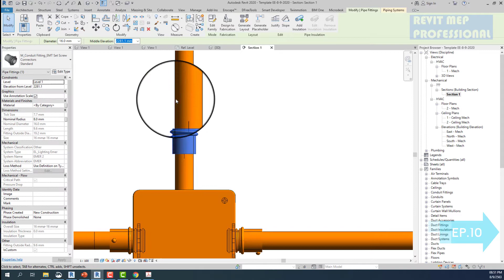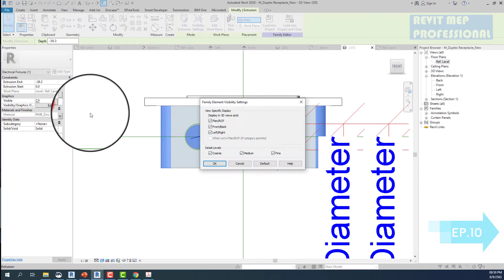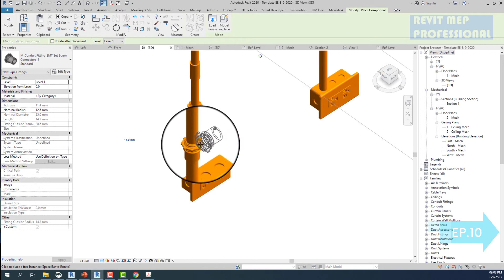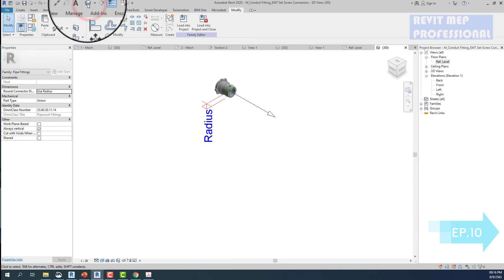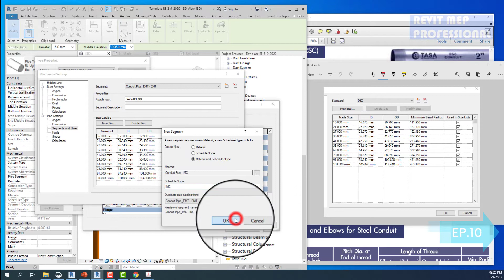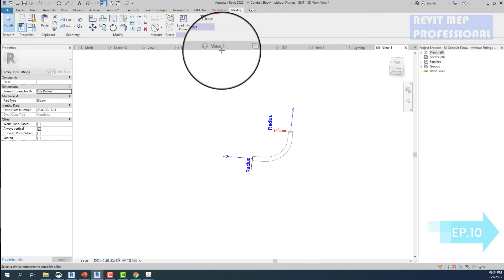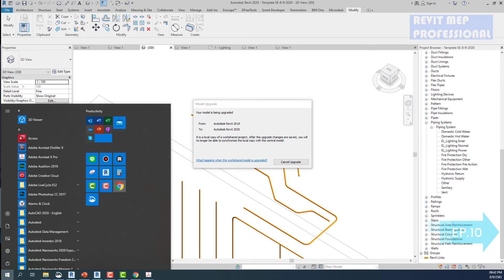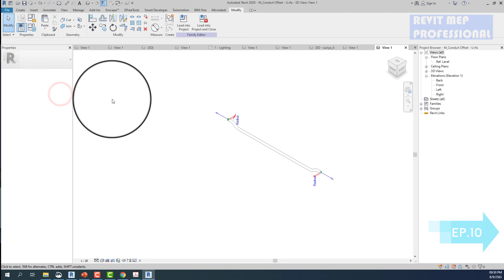สอนเขียน Revit Electrical ตอนที่ 10 ทดสอบเทมเพลทใหม่การเดินท่อไฟฟ้า การใช้แฟมมิลี่พิเศษ สร้างเอง